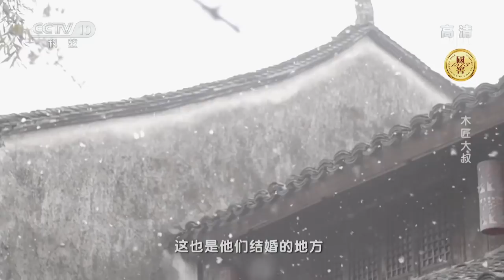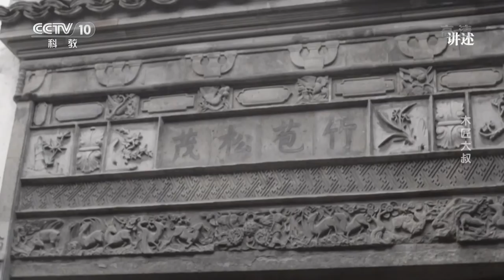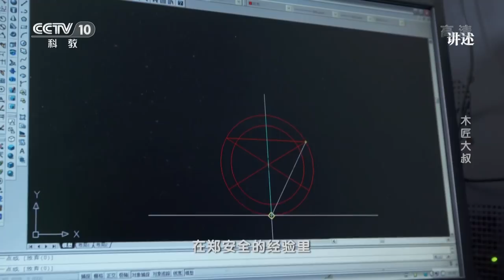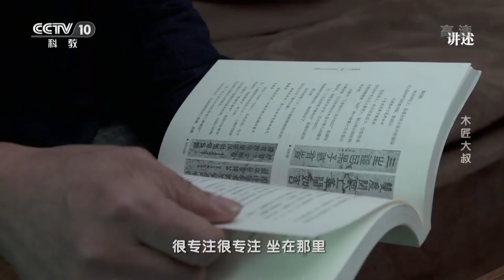《讲述》 木匠大叔 高超的技艺如何化腐朽为神奇 20180802 | CCTV科教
本期节目主要内容： 废物利用，他用边角木料做成生活用品。独具匠心，他为妻子精巧设计木制首饰、微缩家具。他手工还原过往的生活场景，深厚的技术功底中不仅是经年累月的磨练，还有对往事与生活的深情，本期节目为您讲述木匠大叔高超的技艺如何化腐朽为神奇。